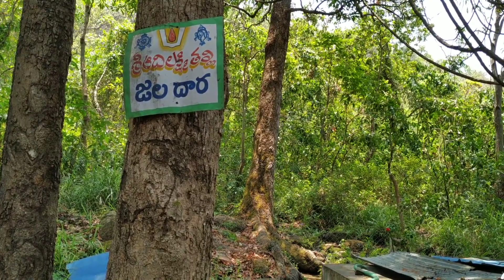CHINTHAMANI JALA DHARA (చింతామణి జల ధార )మల్లూరు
స్వయంభు చింతామణి ధార ఇక్కడ శ్రీ రామ మరియు రాణి రుద్రమదేవి ఎంతో మంది ఇక్కడ స్నాన మాచరించినట్లు శాసనాలు చెపుతున్నాయి